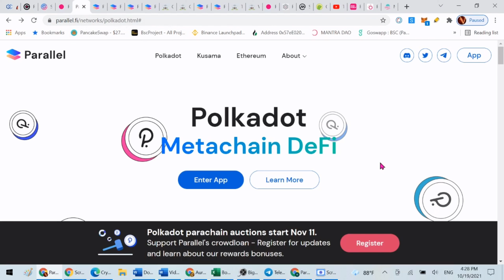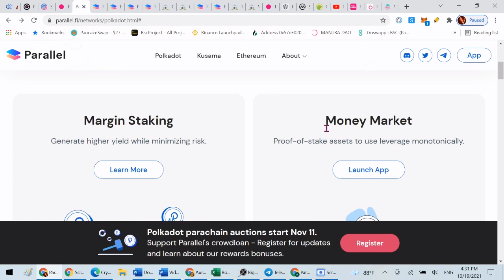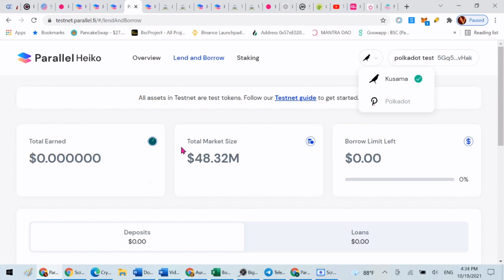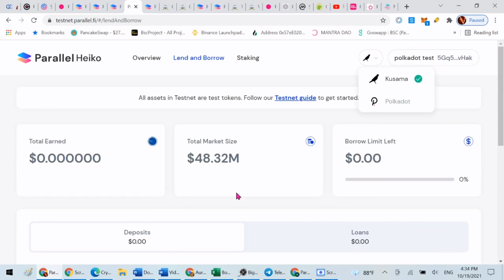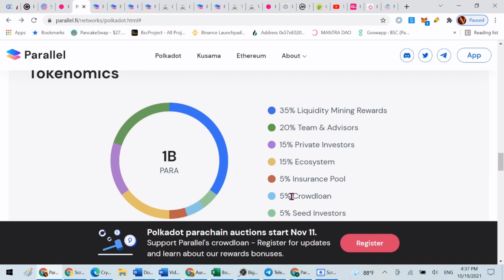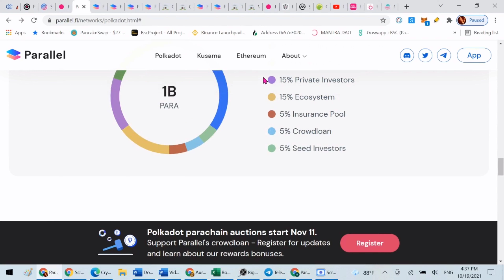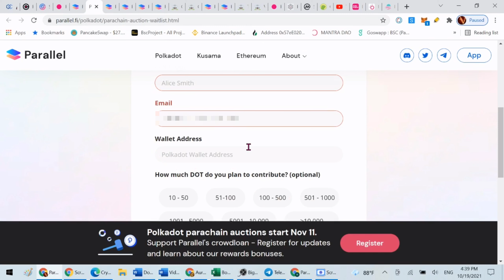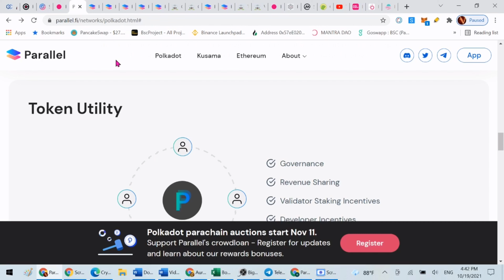69. Parallel Finance (PARA) – Parachain Hidden Gem Trên Polkadot.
🚨 LINK COS.TV: ..

Mở tài khoản tại các sàn giao dịch lớn để hưởng ưu đãi.

⛔️ Đội ngũ Admin của kênh không bao giờ đưa ra lời kêu gọi góp vốn, thu phí hoặc bất kỳ lời mời gọi mua coin đa cấp nào… Vì vậy, hãy cẩn thận với những ai giả mạo kênh hoặc đội ngũ của kênh để làm điều gây tổn hại đến bạn.